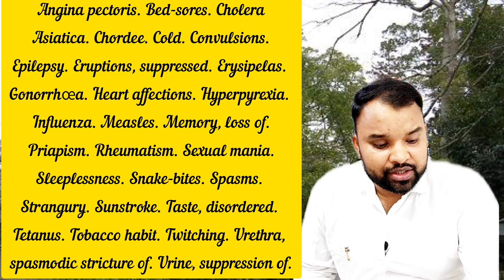camphora homeopathic medicine|antidot universal|camphor homeopathic medicine uses in hindi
Everyone happy morning welcome to your channel
DR PHALAHARI EH/AYUR HOMEO CENTER REWA MP

                                                   DR SURJEET SINGH
                                                               M.D.(EH)
                                                              M.Sc.(BC)
                                                         D.PHARMA (AYU)